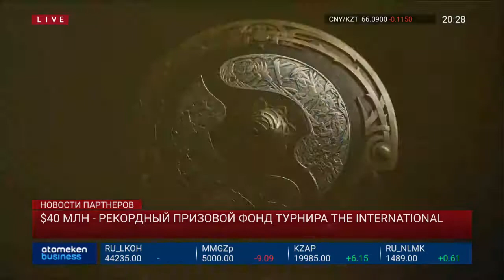$40 МЛН - РЕКОРДНЫЙ ПРИЗОВОЙ ФОНД ТУРНИРА THE INTERNATIONAL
В наши дни компьютерные технологии, спорт, индустрия развлечений развиваются невероятными темпами. Вместе с ними огромной популярностью пользуется киберспорт, ультрамодное явление, которое сочетает в себе разные составляющие современной культуры. Ценность этого направления в том, что в нем нет никаких ограничений по мастерству, возрасту и возможностям игрока. Крупные турниры собирают в залах сотни тысяч людей, а онлайн-трансляции смотрят миллионы фанатов по всему миру. Об одном из них далее в сюжете.